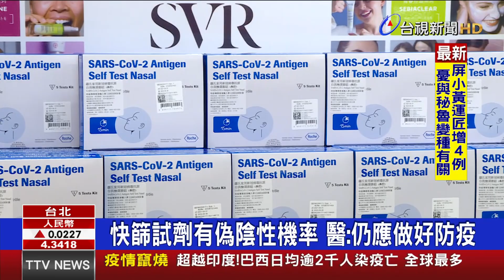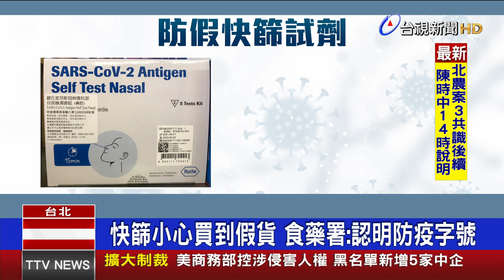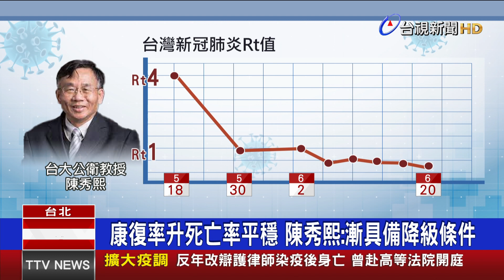北農今起 快篩陰性才能進場【重點新聞】-20210624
(00:00)今起進北農要快篩陰性證明 攤商被擋急補件
(02:12)增9例扯疫調不實爭議 林志鴻怒轟侯友宜
(04:11)快篩試劑有偽陰性機率 醫:仍應做好防疫
(06:10)7/12能降級? 蘇益仁:疫苗覆蓋率至少達到2成